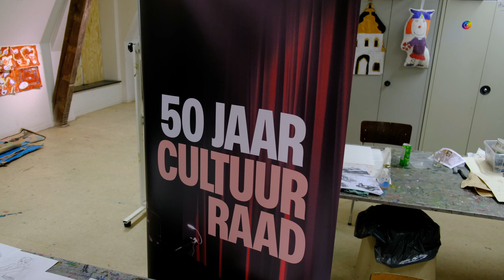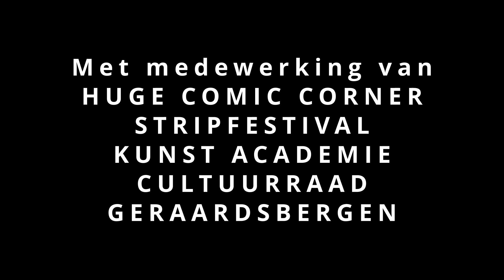Introductie Striptekenen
HUGE COMIC CORNER met Ingrid de Vuyst en Staf Sunaert geven een introductie Striptekenen in de Kunstacademie Geraardsbergen.